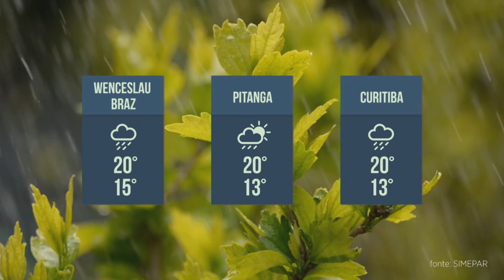Previsão do tempo - 30/03/22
Confira como ficam as temperaturas no estado nesta quita-feira (31).